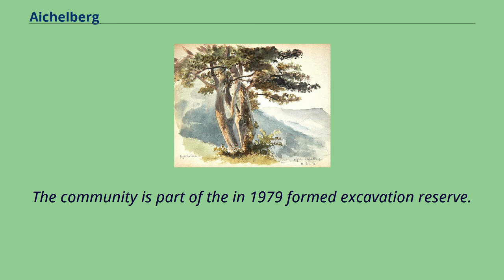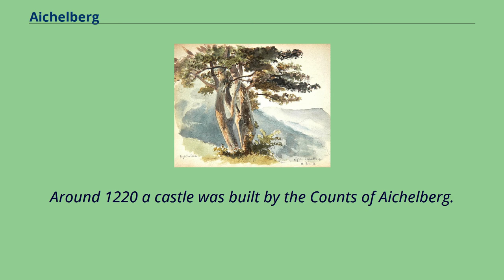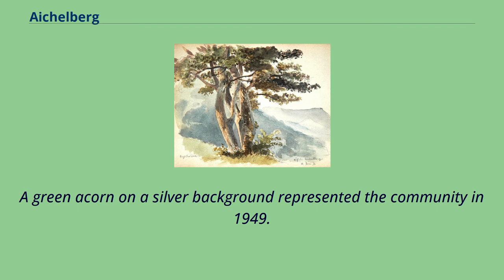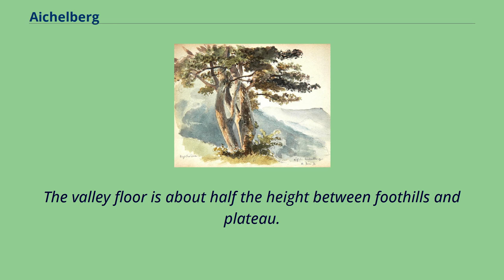Aichelberg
Municipalities_in_Baden-Württemberg
Towns_in_Baden-Württemberg
Göppingen_(district)
Aichelberg, 1683 Aichelberg is a municipality in the district of Göppingen in Baden-Württemberg in southern Germany.
Aichelberg is between Stuttgart and Ulm at the Albaufstieg, the slope of the Swabian Jura in 357–615 meters altitude.
Characteristic of the location are the Aichelberg （564 m above sea level） and the Turmberg （609 m above sea level）.
The northern and western part of the district lies on Black Jurassic, the other part on Brown Jurassic.
Numerous fossils have been found mainly in the construction of the motorway.
They can be seen at the Museum of Natural History Hauff in the neighboring community Holzmaden.
The community is part of the in 1979 formed excavation reserve.
Neighboring municipalities are: Bad Boll, Zell unter Aichelberg and Gruibingen, all in the district of Göppingen, as well as Ohmden, Holzmaden and Weilheim an der Teck in the district of Esslingen.
A field maple on the Aichelberg, watercolor painting of General Eduard von Kallee, 15 June 1870 Aichelberg was already in ancient times a settlement site.
Thus, a Roman brick distillery and tableware shards from the 3rd century were found in November 2012 in excavations prior to the construction of the Wendlingen–Ulm high-speed railway near the A 8.
Around 1220 a castle was built by the Counts of Aichelberg.
1330 the castle and village of Aichelberg went to the Counts of Kirchheim.
The Counts of Aichelberg sold Aichelberg in 1334 to the House of Württemberg under Ulrich III. 1519 Aichelberg was almost completely destroyed by soldiers of the Swabian League.
13 houses were burned.
In 1525 during the German Peasants' War, the castle was burned down.
In 1810 Aichelberg came to Oberamt Kirchheim unter Teck.
On 19 May 1876 Aichelberg became an independent municipality.
In the course of the administration reform 1938 Aichelberg ca...